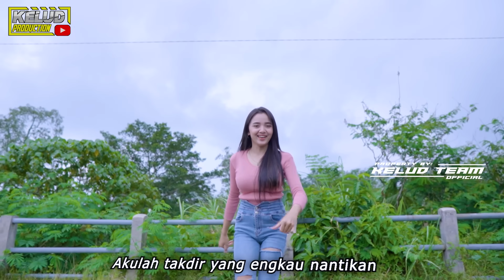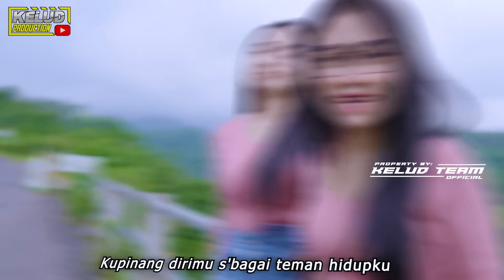DJ SATU RASA CINTA THAILAND STYLE SETENGAH KENDANG - KELUD PRODUCTION REMIX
BY AJAY PASMA

VOCAL : DIana Pratiwi